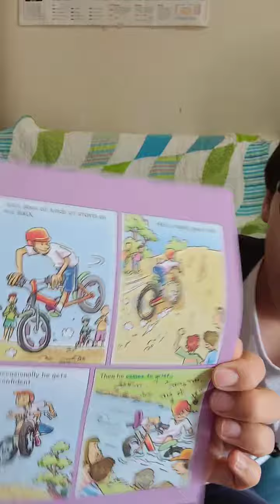한션 Sean : IDIOMS 이디엄 196 《cime to grief》